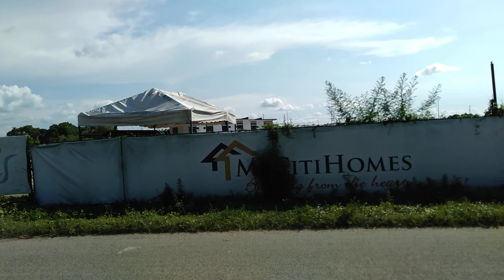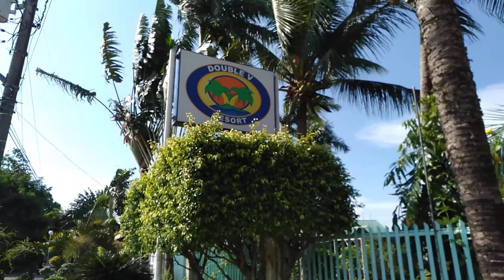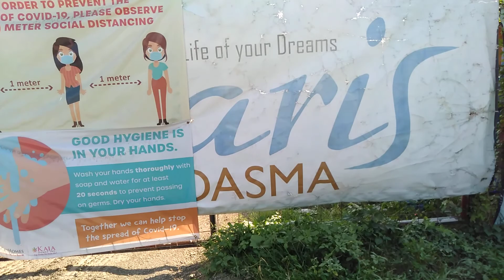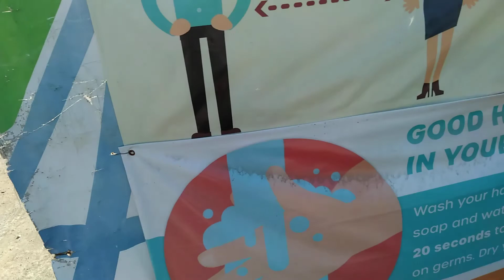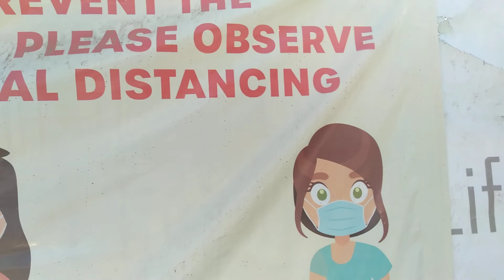PAG IBIG HOUSING NO. 1 🏡 😀😍😁 # 140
PAG IBIG HOUSING NO. 1

# Super Yayo
# Yayo TV
# Yayo
# Eddie Bermundo
# A Little Knowledge
# Munting Kaalaman
# Tourism
# driving skills
# driving discipline
# driving
# road signs
# road traffic
# road discipline
# traffic rules
# traffic
# Human waze
# Waze

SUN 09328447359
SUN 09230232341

Eddie Bermundo